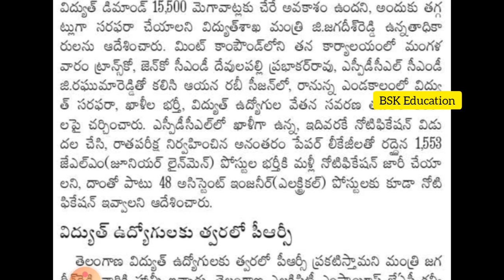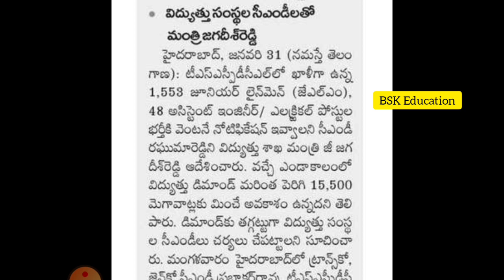🔥TS SPDCL JLM Notification 2023 latest news | TS SPDCL JLM AE EEE Notification 2023 latest update